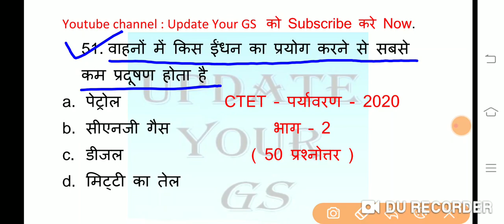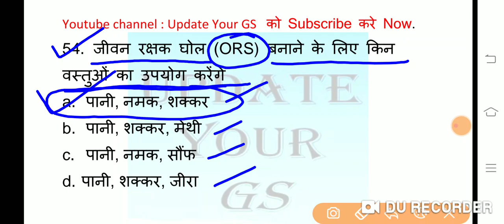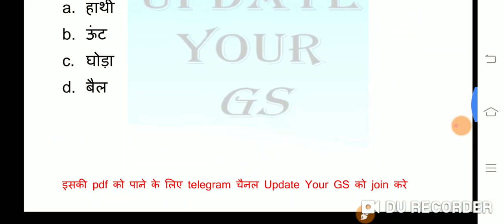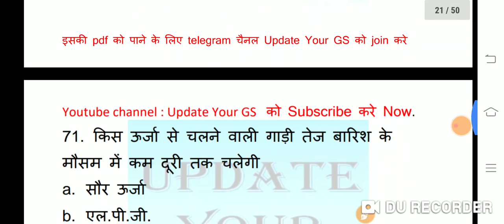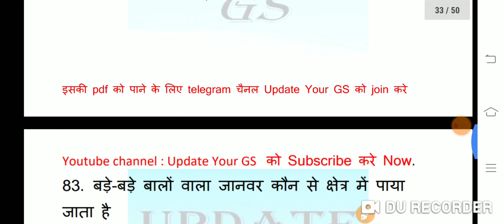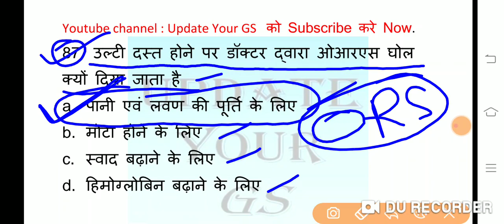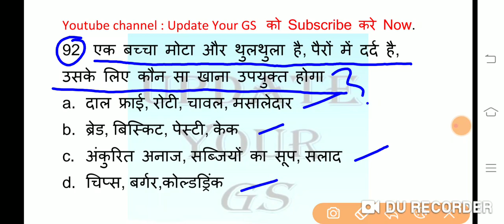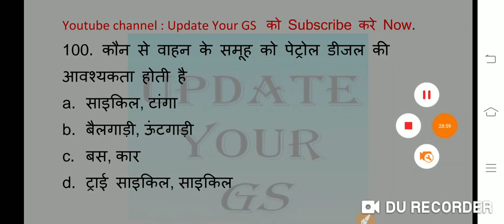पर्यावरण स्पेशल - CTET - 2020, भाग - 2 (50 - प्रश्नोतर )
ऐसे ही वीडियो को पाने के लिए हमारे youtube चैनल Update Your GS को अभी Subscribe करें और वीडियो की pdf के लिए हमारे teligram चैनल Update Your GS को join करे वहां आपको इसकी pdf भेज दी जाएगी वंहा से आप इसे download कर सकते हैं ।